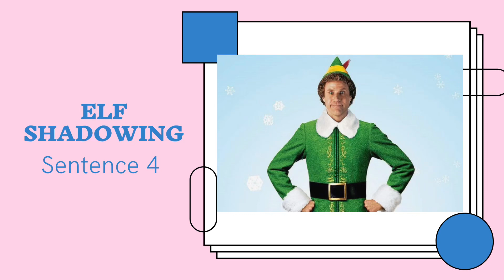Elf Shadowing 4